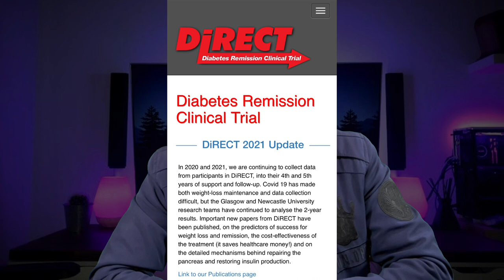Sugar/Diabetes Ka ilaj || Reverse Your Diabetes || Weightloss || By Dr Shoaib In Urdu/Hindi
Type 2 diabetes is a chronic metabolic disorder characterized by high blood sugar levels resulting from insulin resistance or insufficient insulin secretion. Diabetes remission refers to a state in which a person with diabetes no longer requires medications to maintain blood sugar control. While diabetes remission can be achieved through weight loss, diet, and exercise, clinical trials are underway to investigate the efficacy and safety of various interventions in achieving diabetes remission.

One such intervention is bariatric surgery, which has been shown to induce diabetes remission in some patients. Clinical trials have been conducted to evaluate the effectiveness of bariatric surgery in achieving diabetes remission, with some studies reporting remission rates of up to 80% in patients who underwent the procedure. However, bariatric surgery is a major surgery and is associated with potential risks and complications.

Another intervention being studied for diabetes remission is the use of very low-calorie diets (VLCDs). VLCDs involve the consumption of 800 or fewer calories per day and can lead to rapid weight loss. Some studies have shown that VLCDs can induce diabetes remission in some patients. For example, a 2018 study published in The Lancet Diabetes & Endocrinology found that 46% of patients who followed a VLCD for 12 months achieved diabetes remission.

Other interventions being studied for diabetes remission include use of GLP-1 receptor agonists, SGLT2 inhibitors, and other medications that target insulin resistance or insulin secretion. Clinical trials are ongoing to evaluate the effectiveness and safety of these interventions in achieving diabetes remission.

It's important to note that achieving diabetes remission is not a cure for diabetes, and patients should continue to monitor their blood sugar levels and maintain a healthy lifestyle to prevent the reemergence of diabetes. Additionally, it's important to discuss any potential interventions for diabetes remission with a healthcare provider to determine the best course of action based on individual medical history and needs.